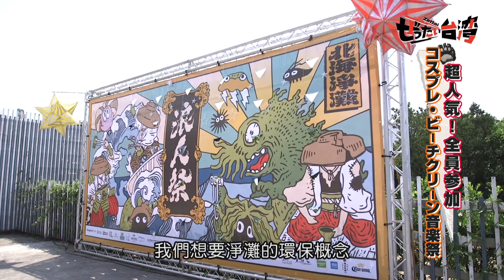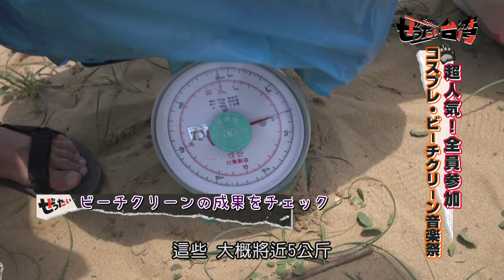【精華版】日本人第一次淨灘 清出500公斤垃圾！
由音樂祭主辦，來自四面八方的人為新北的龍門沙灘清理垃圾。